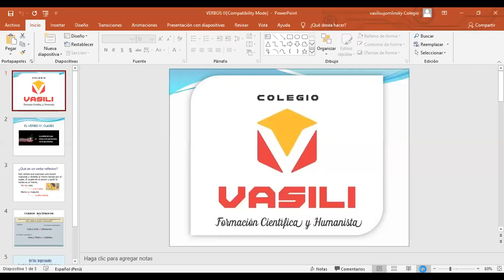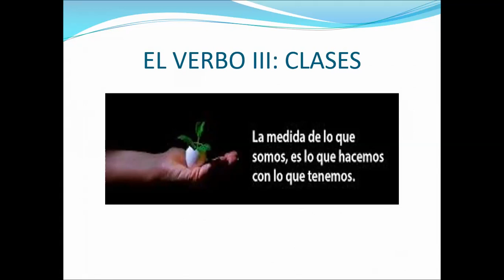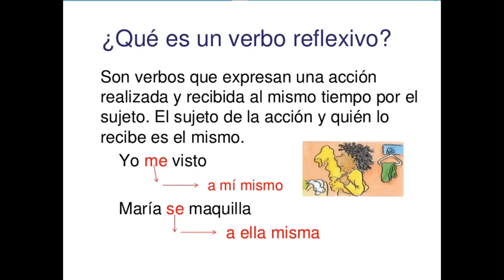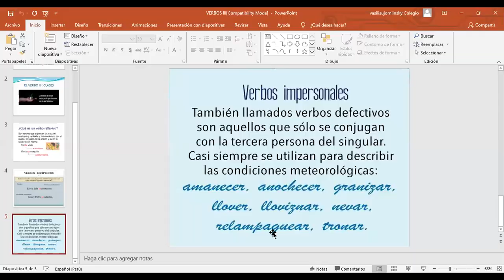CLASES DE VERBO III